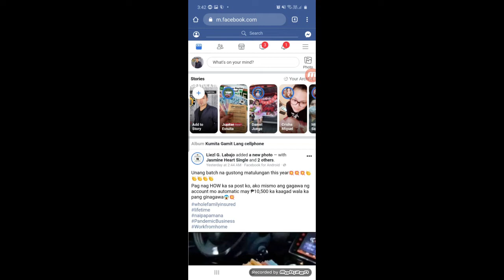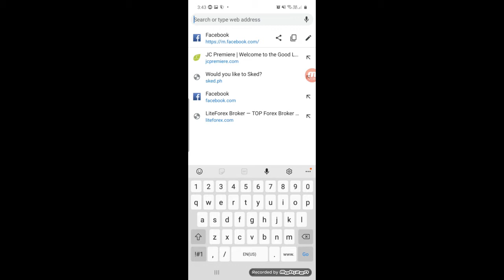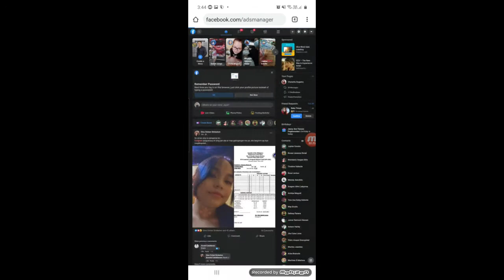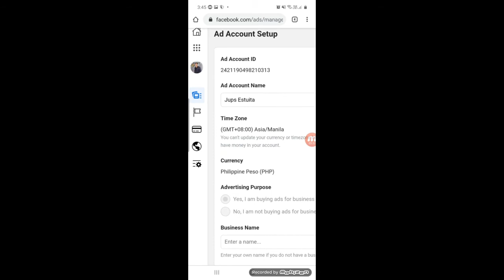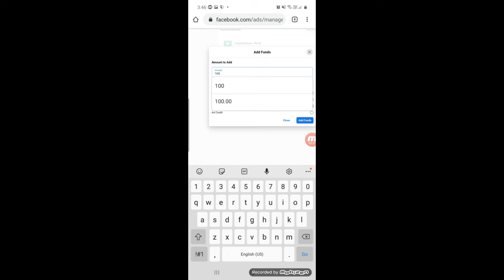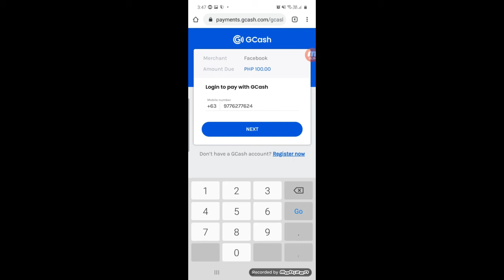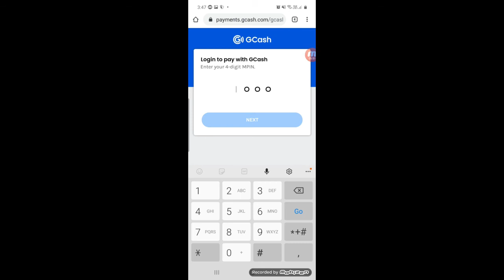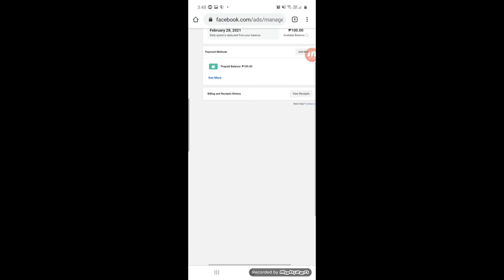Paano Mag Add Money sa Ads Manager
Simpleng tutorial paano maglaman ng Ads Manager.. Sana makatulong sa inyo =)

Facebook Ads
Ads Manager